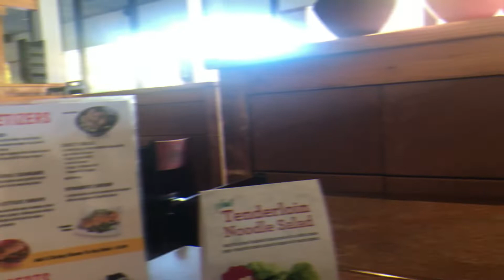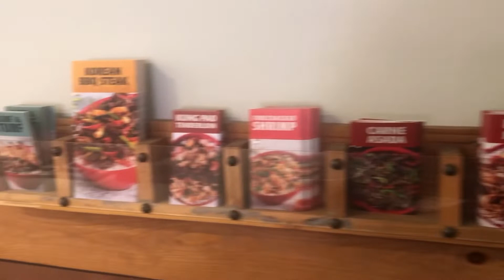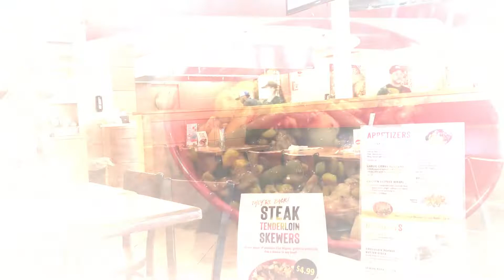VLOG: SPEND THE DAY WITH ME || Day in the Life || What I Ate Today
Come spend the day with me and check out a day in my life. I also want to take you to one of my favorite places and show you what I ate today!

Health + Wellness T-Shirts

1) I am NOT a medical doctor. This content is NOT intended to be a substitute for professional medical advice, diagnosis, or treatment. Always seek the advice of your physician or other qualified health providers with any questions you may have regarding a medical condition.